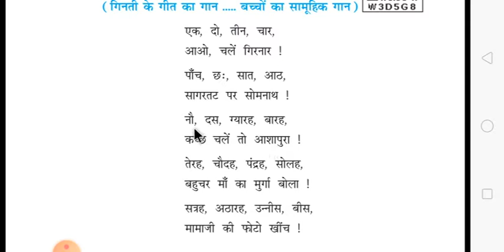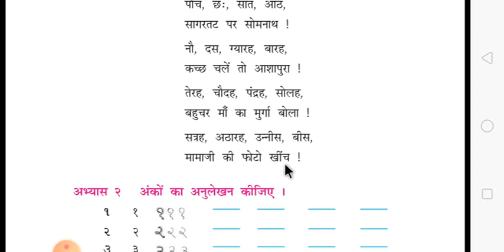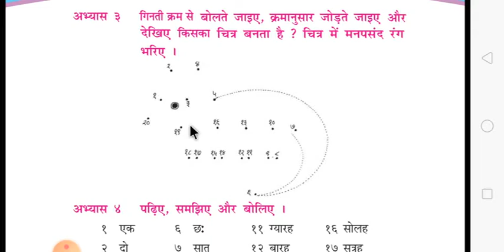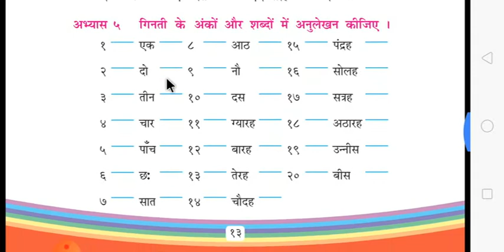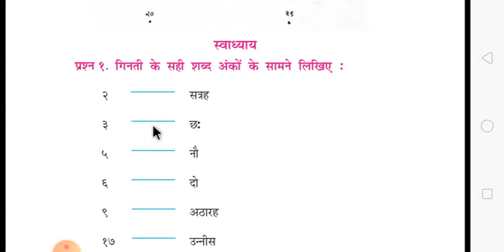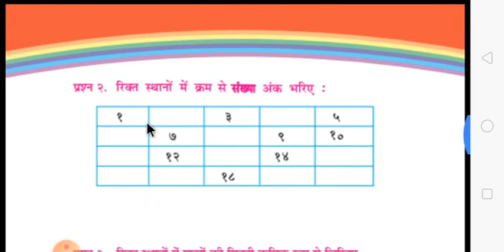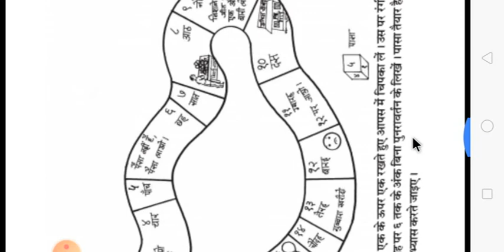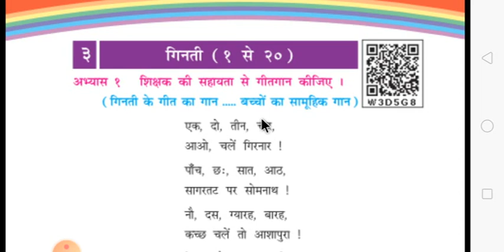ધોરણ:-૪ વિષય:-હિન્દી વિષયાંગ:-ગિનતી ૧ થી ૨૦